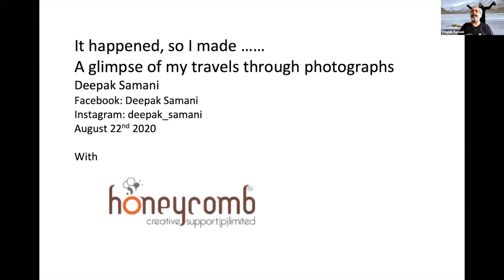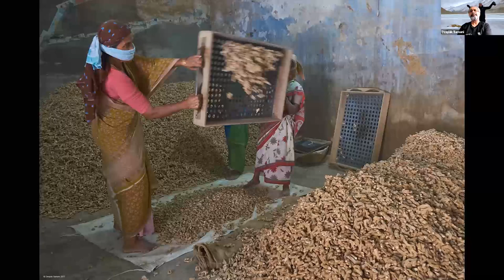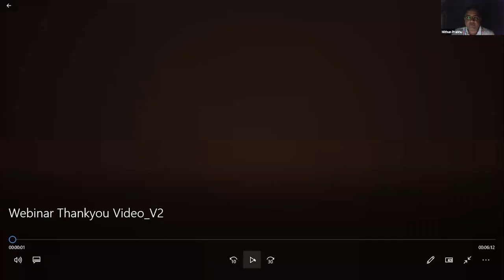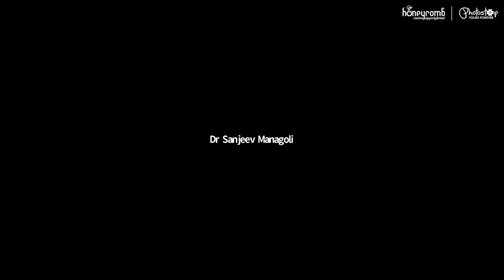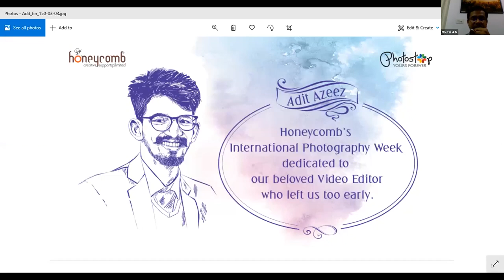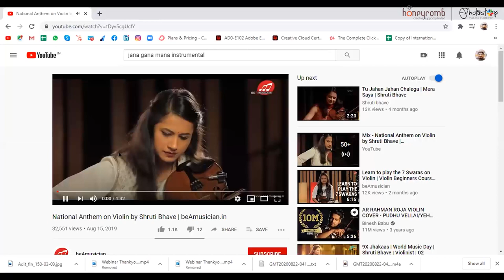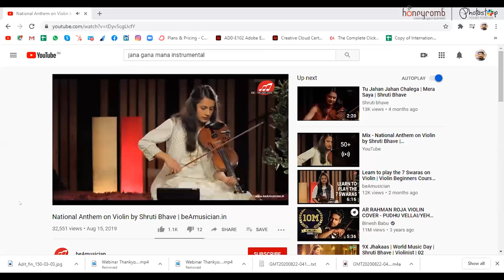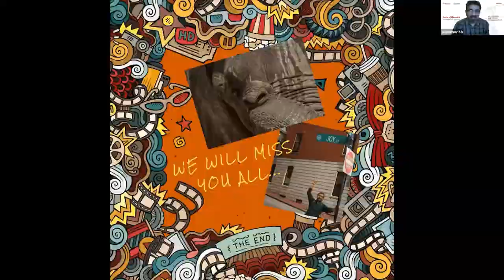Deepak Samani shares his experience in a Webinar about his Love for Travel Photography.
Honeycomb Creative Support (P) Ltd & Honeycomb Photostop is celebrating “World Photography Week” from August 16th to 22nd to commemorate the “World Photography Day on August 19th”.

Please hear Deepak Samani in conversation with Mithun Prabhu speak his heart out about his Love for Travel Photography, experiences and some tips for Photographers.

We were very happy to have eminent photographer Deepak Samani, who spoke about his passion for Travel Photography, and his belief “Establish relationship with subjects while on Travel & Street” was the mantra of the Webinar on “TRAVEL PHOTOGRAPHY” that he did on August 22nd/2020.

 Entry is free but registration is mandatory to attend:-

 👉 Be a Part of this Celebration